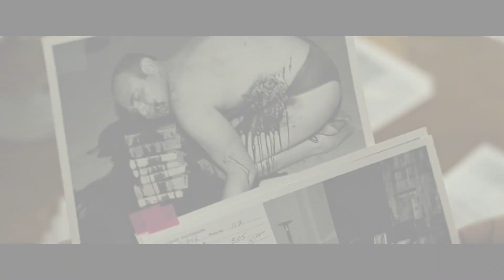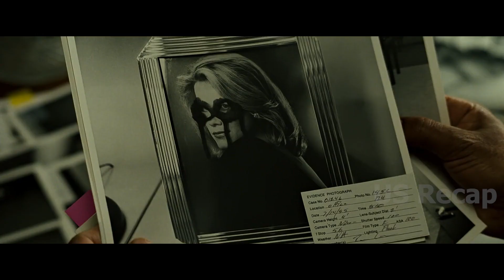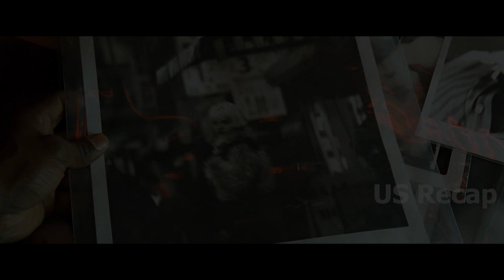A man murdered his pregnant wife, put her head in a box, and had it delivered to him